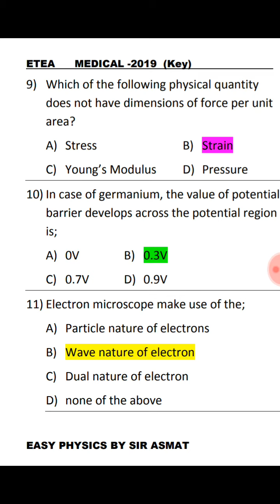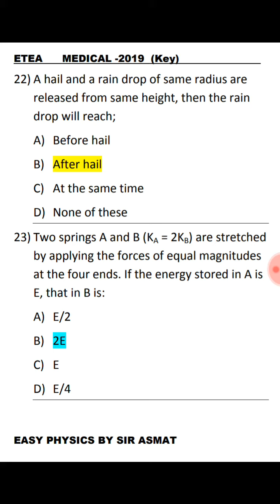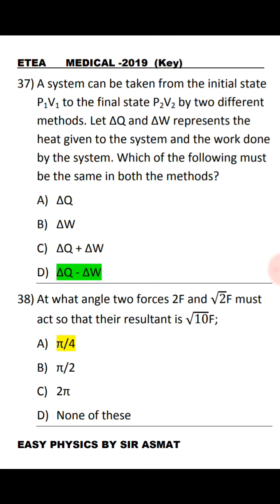ETEA Test(medical) -2019(Physics MCQs Key)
Physics MCQs